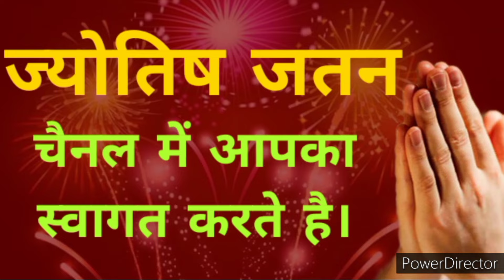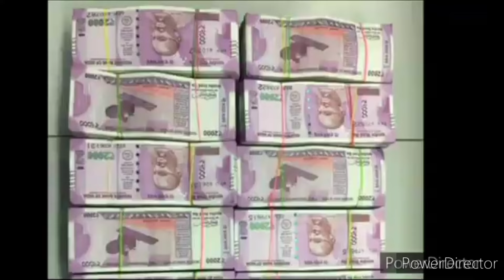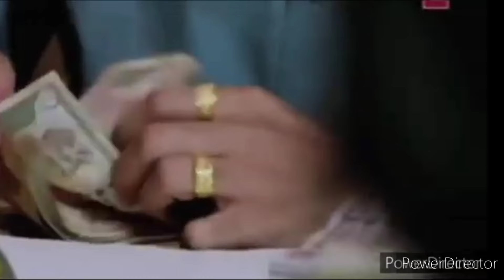चाहे कितना ही बड़ा हो कर्ज का संकट गुरुवार का एक ही उपाय कर्ज आर्थिक तंगी का सूपड़ा साफ कर देगा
जीवन में चाहे कितना ही बड़ा कर्ज का संकट हो
karj mukti,
krj se mukti ke upay,karj mukti k upay
बरगद वृक्ष के टोटके
budhavar ke upay
budhavar ke totke
सोचे गये कार्य पर्ण करने के उपाय
 शिव शाबरमन्त्र
शिव चालीसा
सोमवार के उपाय ,मंगलवार के टोटके
चमत्कारी टोटके,मंत्र
shop me bikri badhane ke tarike
dukan me bikri badhane ke upay
vastu tips.
jyotish shastra
kuber mantra
shabar mantra
lakshmi mantra
hanuman mantra
ganesh mantra.
Baldev saini ke totke
amir banne ke tarike
Karodpati banne ke upay
Aaj ke upay
Aaj ke totke
aaj ka rashifal .bhavishy. bhagya